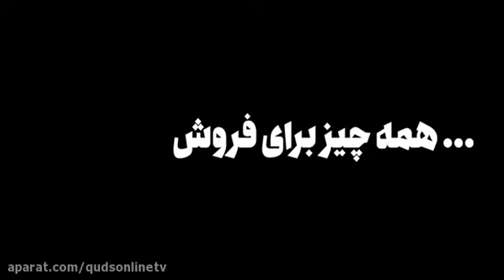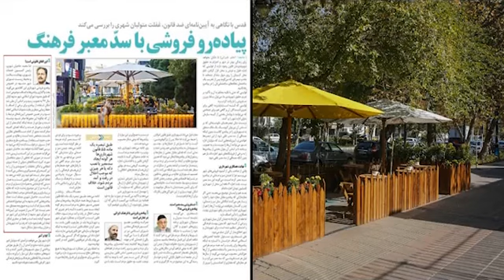پیاده رو فروشی در مشهد